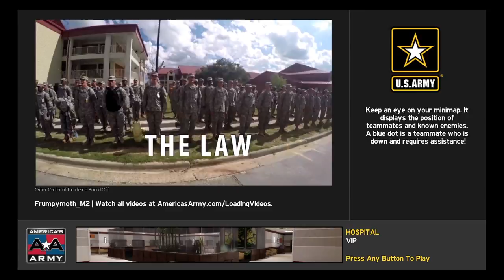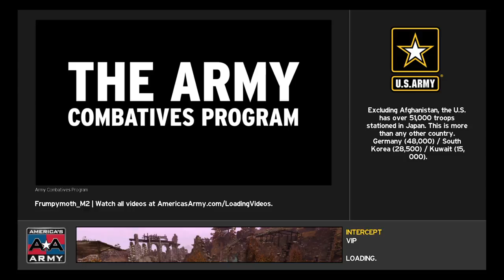Frumpy play a army game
Im a frumpy